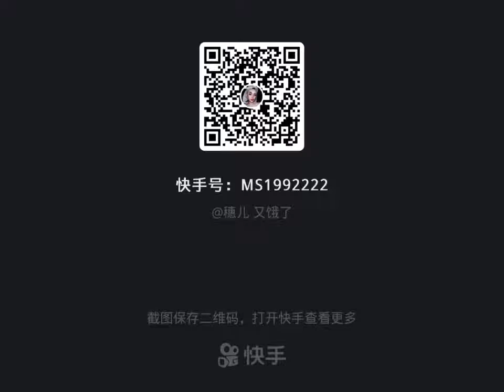蛋挞、炸肉圈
吃吃吃、好吃的、美味，美女吃播